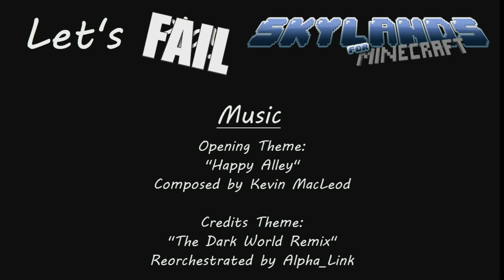Let's Fail Minecraft Skylands Ep25: Fair and Square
Welcome back as we continue our journey to the next area!

-Credits-

End Credits Theme: "The Dark World Remix"
Reorchestrated by Alpha_Link

Video Editing by Agent Baron

Commentary by Agent Baron & Omble

All of these people do amazing work. Please support their efforts and pay them a visit!